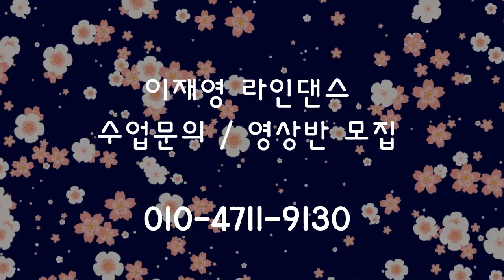Ballinas Cha Cha - Line Dance // COUNT (카운트설명영상)